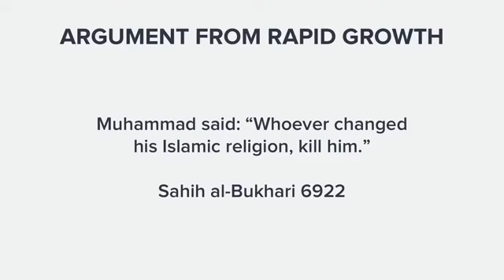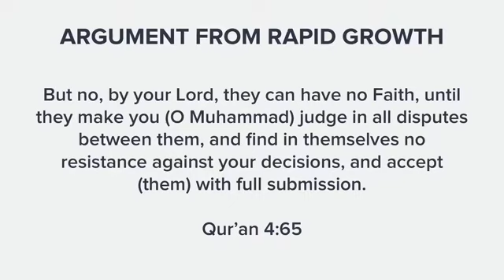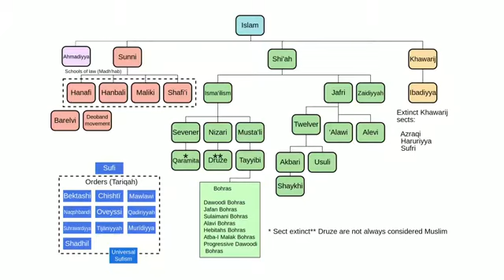Countering Muslim Claims, Episode 6: The Rapid Growth of Islam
According to some studies, Islam is the world's fastest-growing religion. Many Muslims use these studies to argue that Islam must be true due to its rapid growth. But does a movement's growth show that it's from God? Al Fadi and David Wood discuss the issue.